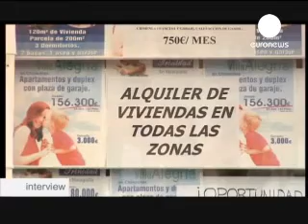euronews speaks exclusively to the boss of the IMF - IMF news, interview euronews.flv